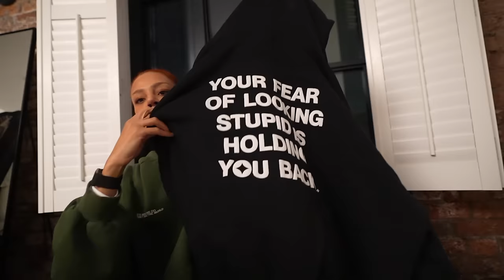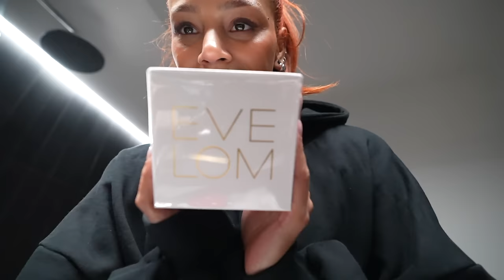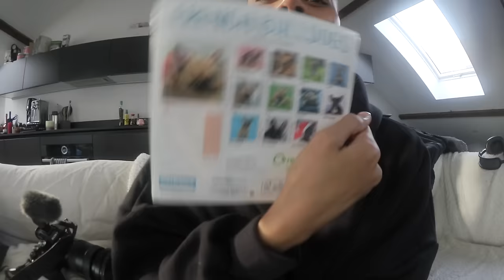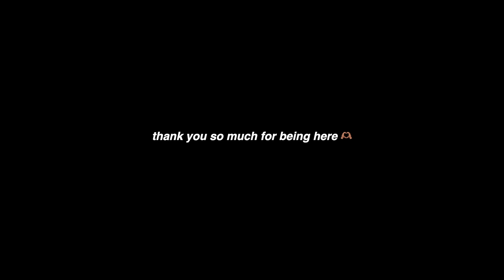WEEKLY VLOG | vintage shopping, skincare secrets, new mantra + puppy yoga (almost brought one home)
**EQUIPMENT**
🖥 Software → Final Cut Pro x